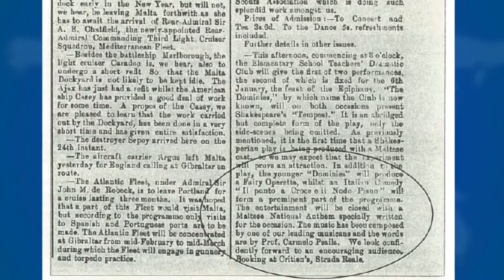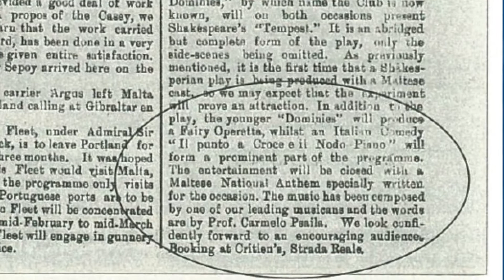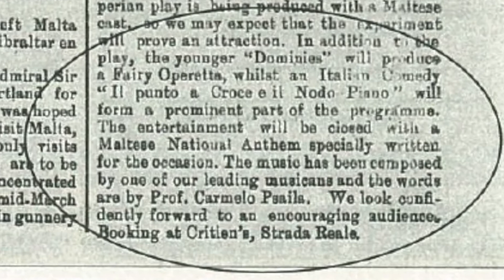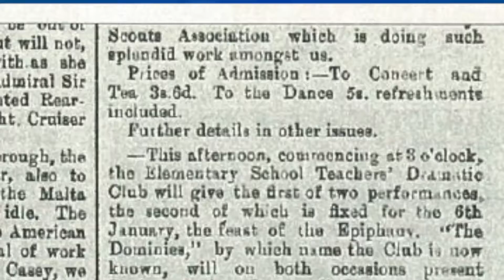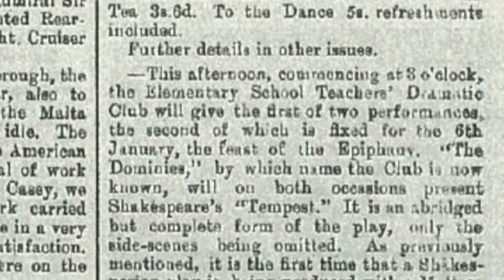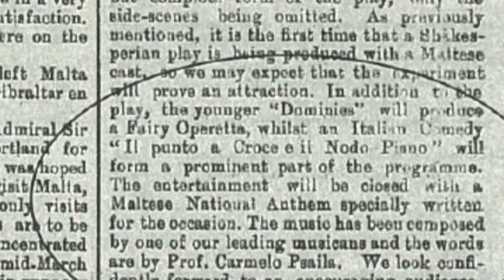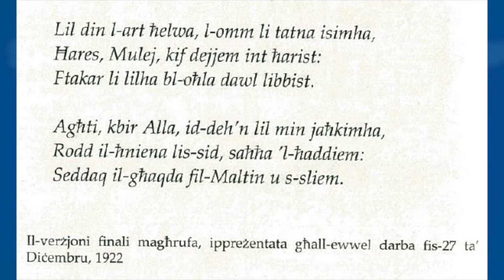95 sena mill-ewwel rappreżentazzjoni tal-Innu Malti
Bħal-lum 95 sena ilu, saret l-ewwel rappreżentazzjoni tal-Innu Malti … xahrejn qabel ma reġa’ ndaqq bħala l-Innu uffiċjali ta’ pajjiżna.